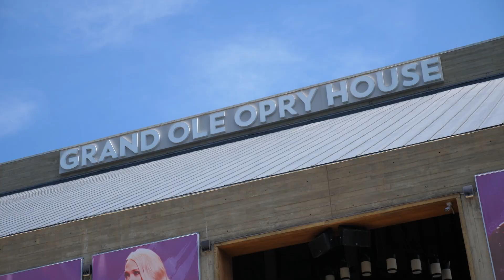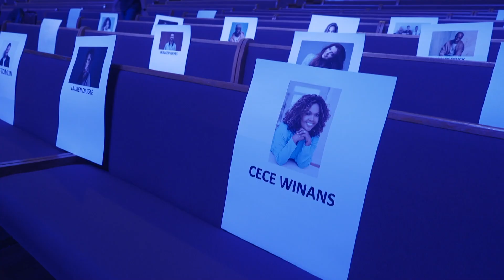Behind The Scenes Look at the Red Carpet | K-LOVE FAN AWARDS 2022